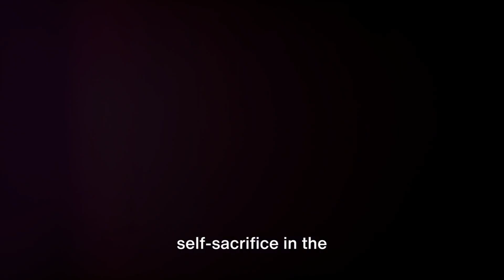THERMOPYLAE: THE BATTLE OF THE BRAVE 300